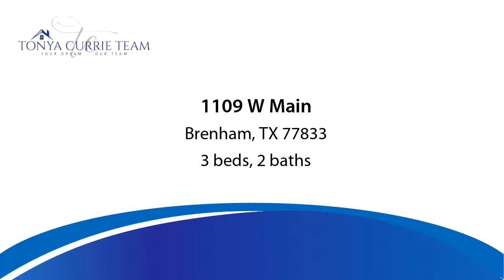Residential for sale - 1109 W Main, Brenham, TX 77833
Perfect mid century craftsman. This local designers home is picture perfect with original wood floors and tile wet areas. Walk in to the open concept with lots of light and perfect for entertaining or just to relax. This home has a 2 year old roof, new plumbing, electrical, fencing and painting. Owner has added recessed lighting throughout. Also blackout shades stay! Three large bedrooms and two bathrooms. Open large kitchen with large island and lots of cabinets. The backyard is amazing with a oversized deck to sit and watch the dear right in your backyard in town! No one will build behind you as it's a green space for a local church. Also a cute "she shed or he shed" in the back with electric. All this in walking distance to downtown Brenham.

Bedrooms: 3
Bathrooms: 2
Square Feet: 2039
Price: $219,000

02/19/2019 04:39:26 pm

Last modified: